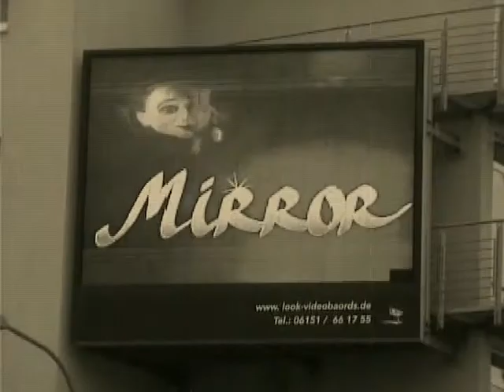DaCapo - Housch-ma-Housch (Vidoclip)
Videoclip of Housch-ma-Housch from DaCapo Variete